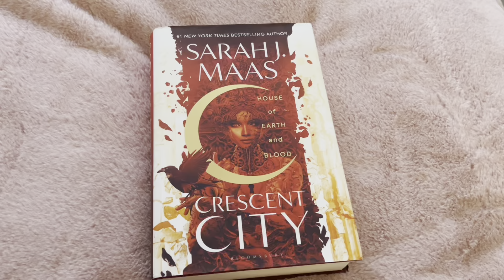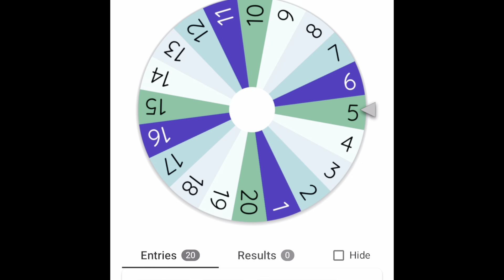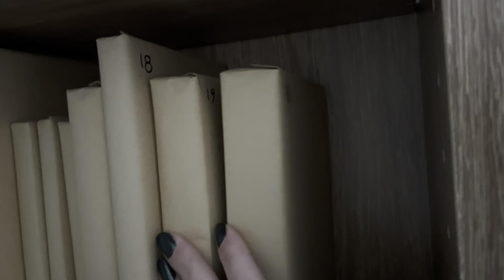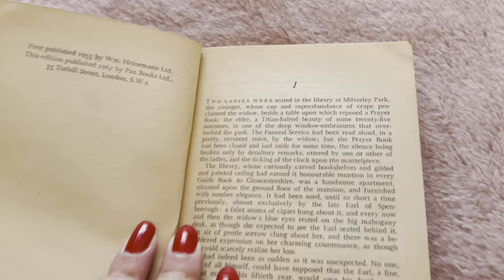Weekly Reading Vlog #16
Reading vlog, Week 16.

📚That feeling when the book is so good you forget you’re reading. Find it on @everand_us. You can get 30 days free with my